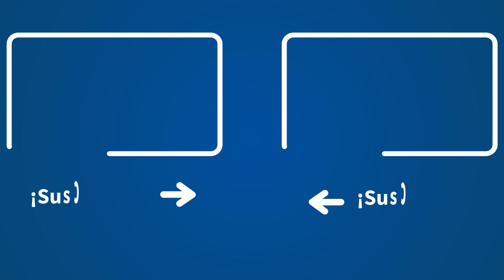Herrera: "Los que crearon el 'sí es sí' son los mismos que dicen que la amnistía es legal"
Carlos Herrera, director de 'Herrera en COPE', analiza en su monólogo la rebaja de la pena de uno de los miembros de la 'Manada', fruto de la Ley del 'sólo sí es sí', impulsada por el Ministerio de Igualdad de Irene Montero.